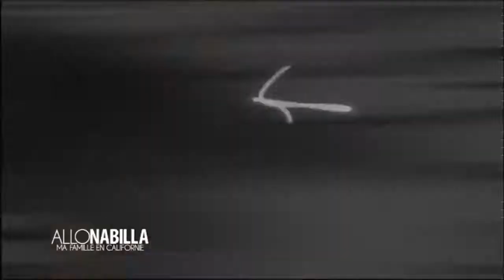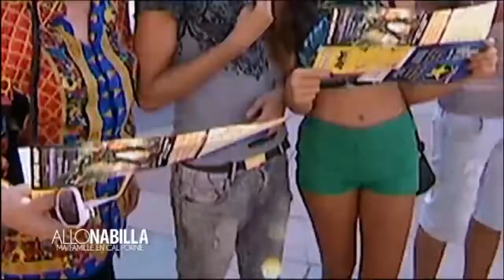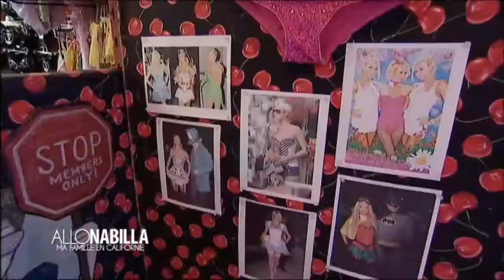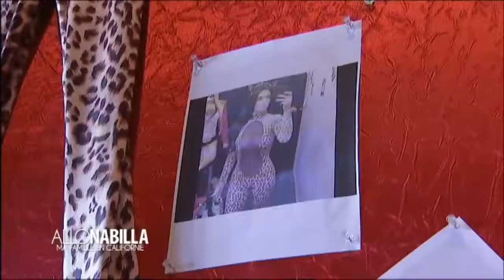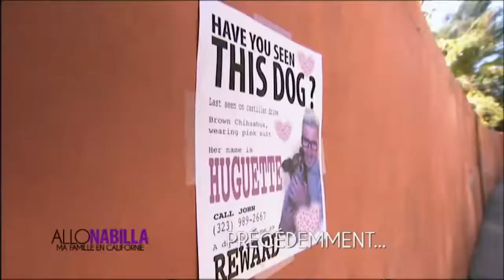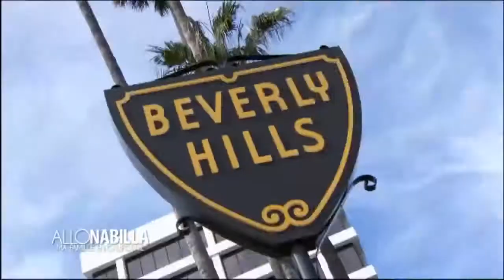Allo Nabilla - Ma famille en Californie : Episode 5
Elle a marqué les Français, c'est LA révélation de l'année 2013. Avec son fameux « ALLO », Nabilla Benattia est devenue un véritable phénomène national.